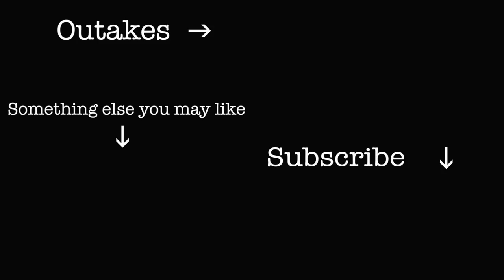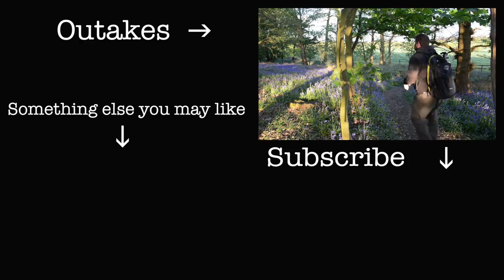The Bluebells of Teapot Wood (Landscape Photography)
Location: Teapot Woods (Poorshill Wood) Near Eversholt, Bedfordshire

Why do I call it Teapot Wood?
As you noticed in the video the teapots hanging from the tree trunks and have been made to accommodate small birds and be used as nest boxes. This is a great quirk and make this woodland feel enchanted and magical especially when the bluebells are in full bloom

Photography Equipment:
Nikon D800 DSLR
Nikon 24-70mm f2.8 Lens
Fujifilm x100T Camera
Manfrotto 190 Go Carbon Fibre Tripod
3 Legged Thing (Brian) Tripod
Lee ND Graduated Filters
Lee Foundation Kit
Lee ND 10 stop filter (Big Stopper)
Lee Landscape Polariser
Lee Polariser Bracket

Video Equipment:
Nikon D800
i Phone 6 (for audio recording)

Camera Settings:

First Photo :

Aperture: f10
Shutter Speed 1/13 second
ISO: 100
White Balance Auto
Filter: None

Second Photo:

Aperture: f10
Shutter Speed 1/4 second
ISO: 100
White Balance Auto
Filter: None

Third photo:

Aperture: f2.8
Shutter Speed:  1/640 second
ISO: 100
White Balance Auto
Filter: None

Editing:

Photo Editing: Adobe Photoshopping CS6

Film Editing: iMovie

Silver Lakes  by Wes Hutchinson

Event Departure by Silent Partner

Barton Springs by Bird Creek

Jupiter One by Riot

Scissor Vision By Letter Box